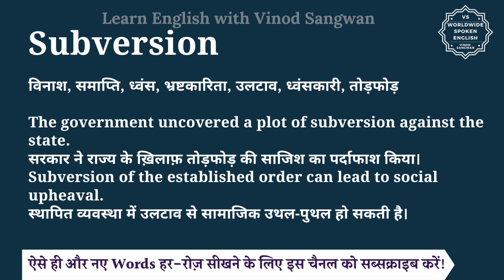Subversion meaning in Hindi | Subversion ka matlab kya hota hai | English to hindi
इस वीडियो में आप Subversion का हिंदी में मतलब समझेंगे और साथ में Subversion का pronunciation भी सीखेंगें यानि की आप Subversion के अर्थ के साथ साथ ये भी सीखेंगें की Subversion को कैसे बोले या Subversion को बोलने का सही तरीका क्या है |

तो बस एक मिनट में सीखिए Subversion को|
Let’s learn Hindi Meaning of Subversion in detail.

Subversion का हिंदी में अर्थ होता है
विनाश, समाप्ति, ध्वंस, भ्रष्टकारिता, उलटाव, ध्वंसकारी, तोड़फोड़

The government uncovered a plot of subversion against the state.
सरकार ने राज्य के ख़िलाफ़ तोड़फोड़ की साजिश का पर्दाफाश किया।
Subversion of the established order can lead to social upheaval.
स्थापित व्यवस्था में उलटाव से सामाजिक उथल-पुथल हो सकती है।

Subversion को इन उदाहरणों से और अच्छे से समझ सकते हैं